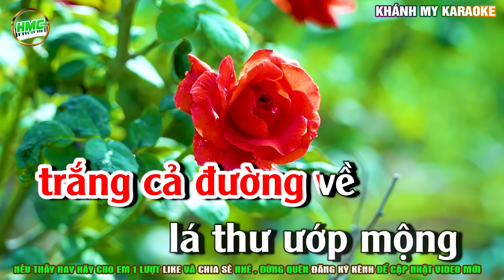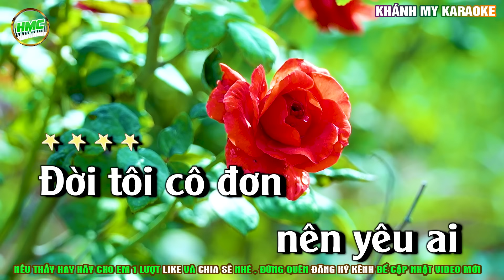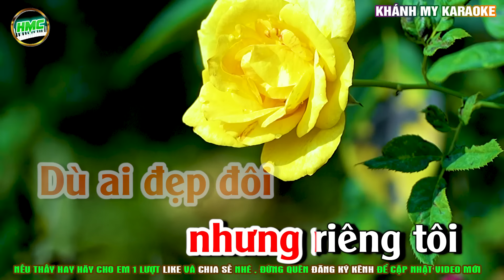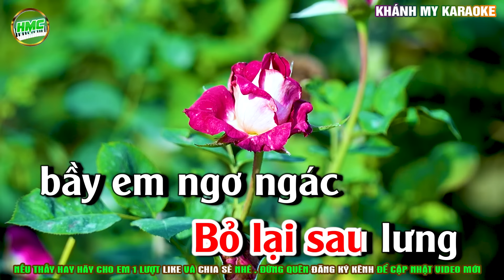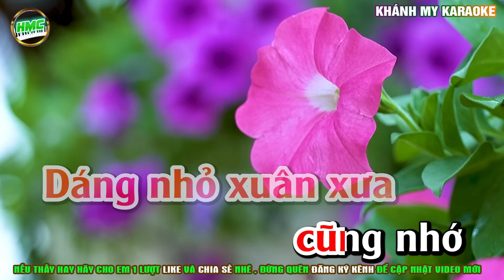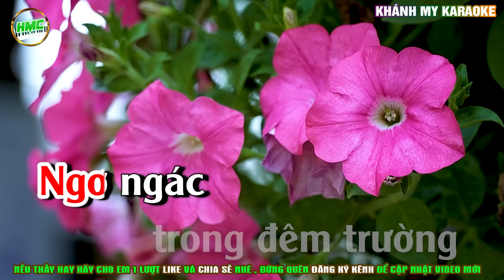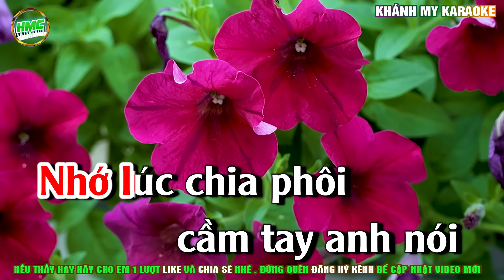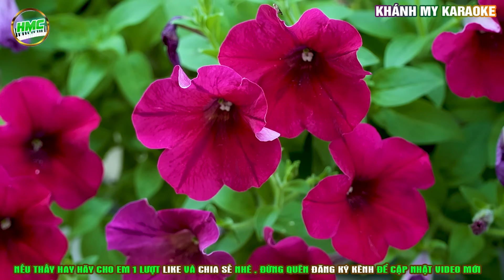Liên Khúc Karaoke Đắp Mộ Cuộc Tình Nhạc Sống Trữ Tình Bolero | Tone Nữ Dễ Hát Nhất